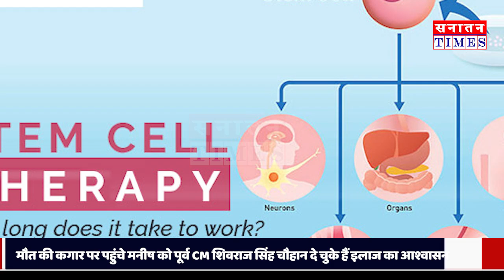mp || बेहद अजीब बिमारी से हर दिन तिल-तिल कर मर रहे हैं 1 ही परिवार के 5 लोग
हमारे मुद्दे-

*सनातन संस्कृति
*क्षेत्रीय मुद्दे
*जनजागरूकता अभियान
*जनता की राय
*आदि